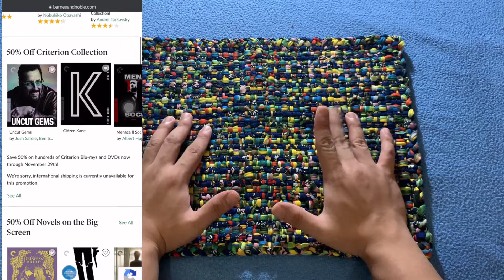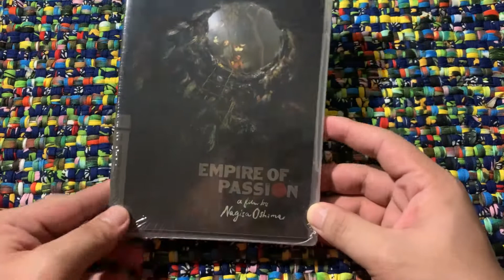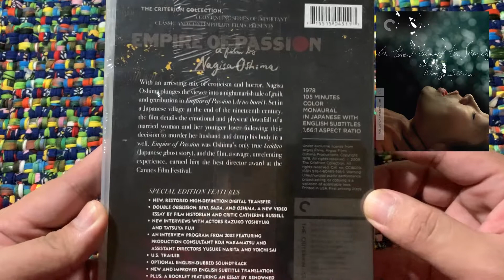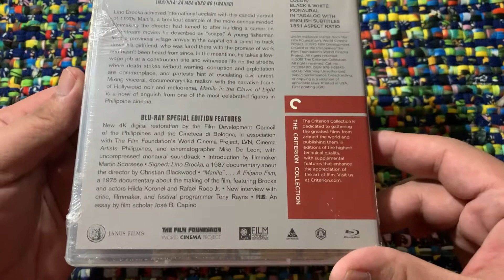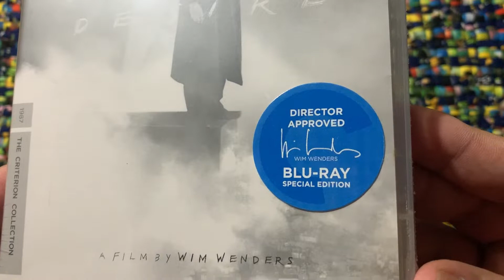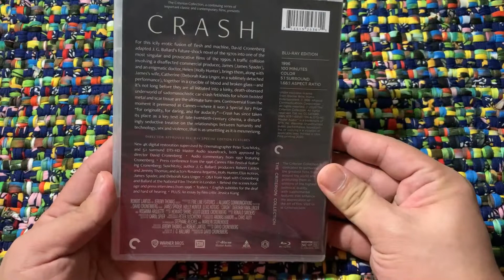UNBOXING: Criterion Collection Blu-ray/DVD Haul (My First Ever!)~Barnes&Noble 50%OFF (November’21)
Picked up several titles from the Barnes&Noble 50%OFF November Sale. 4 are from my list and 2 are blind buys. Would like to know what you think about my pickups. Please drop me a line below. Would also love to hear your suggestions for my next pickups. Cheers!!!